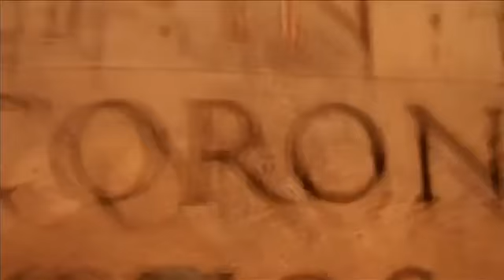GLOBEBUSTERS jeranism Interviews Robert Sungenis 412 Low